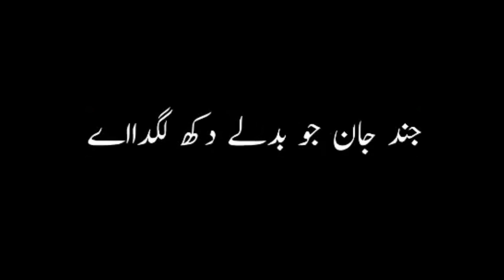Imovie Black screen status|Black screen Whatspp status urdu poetry